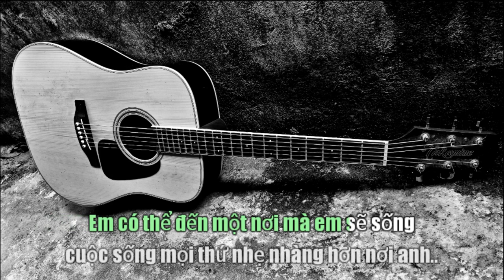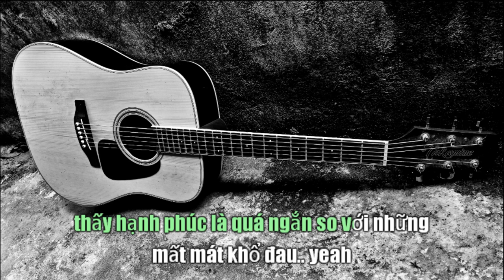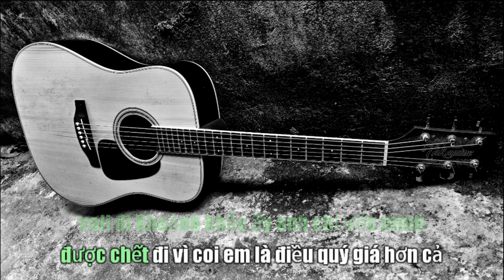Sau Tất Cả (BEAT GUITAR TONE NỮ) – Tiên Cookia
Sau Tất Cả karaoke beat guitar
Sáng tác: Tiên Cookia

► Nếu có bất cứ vấn đề liên quan đến bản quyền,  các bạn vui lòng liên lạc mình theo địa chỉ (tranducletruc1995gmail.com) để giải quyết nha
Lyric:
Anh không cho em được gì ngoài những yêu thương thật lòng
Anh không thể mua tặng em những món quà mà em thích
Anh nhận ra tình yêu không chỉ được nuôi bằng những cảm xúc
Em có thể đến một nơi mà em sẽ sống cuộc sống mọi thứ
 nhẹ nhàng hơn nơi anh.. Nên anh lặng im nhìn em xách vali đi
Lòng kiêu hãnh chẳng cho phép mình được níu tay em lại
Dù rất muốn thật sự muốn hãy tin anh rằng anh muốn giữ chặt lấy em.

 Hôm chia tay nhau em đã mặc chiếc áo mới màu trắng
Em vẫn luôn thế, vẫn xinh nhưng không còn là của anh nữa
Thấy hạnh phúc là quá ngắn so với những mất mát khổ đau
Hay là thay vì trách móc anh cần phải học cách bằng lòng
với cuộc sống nhiều màu sắc Nên anh lặng im nhìn em xách
 vali đi Khoảnh khắc ấy anh chỉ ước mình được chết đi
Vì coi em là điều quý giá hơn cả cuộc đời anh
Nhưng mà em phải đi em cứ đi, anh ở lại
Em phải đi em cứ đi anh ở lại. facebook của mình